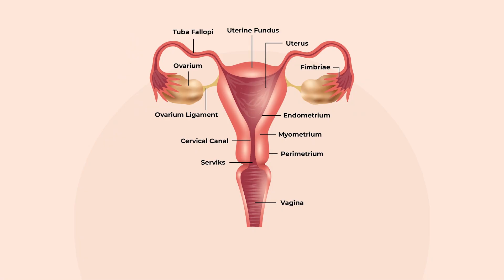Tanda dan Gejala Kanker Ovarium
Hai Sahabat Online!

Tidak sedikit kanker ovarium yang tidak bergejala, padahal kondisi ini sangatlah berbahaya dan mengancam kesehatan. Oleh karena itu, penting sekali untuk mengetahui dan mengenali gejalanya lebih dini agar dapat segera dilakukan tindakan medis untuk mengatasinya.

Mari kita bahas dalam video terbaru yang sudah tayang di Youtube Channel Dokter Keven. Silahkan disimak. Selamat menonton dan semoga bermanfaat.
Kalau kamu punya pertanyaan lain seputar topik ini, silahkan tulis di kolom komentar ya!
Jangan sampai ketinggalan update QnA dan daily konten lainnya di Instagram @dokterkeven